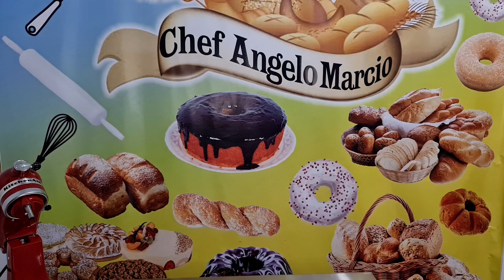ROSQUINHA DE NATA DA FAZENDA!!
como fazer rosquinha de nata

receita 👇
500 grama de farinha de trigo
150 grama de açúcar cristal
100 grama de nata da sua preferência
2 ovos
10 grama de sal amoníaco
40 grama de manteiga ou margarina pode ser com sal